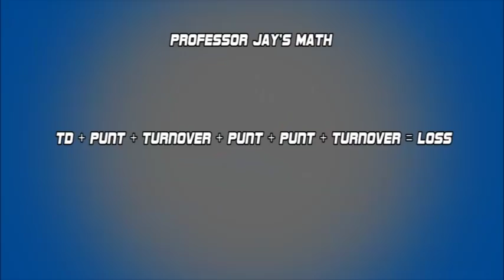Real Tuff Talk UFL Season 7 Week 7 part 1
Never Scared vs Grind Time 1:50
YMM vs Browns 19:18
99 Problems vs UTF 39:05
UTF vs Wolverines 58:18